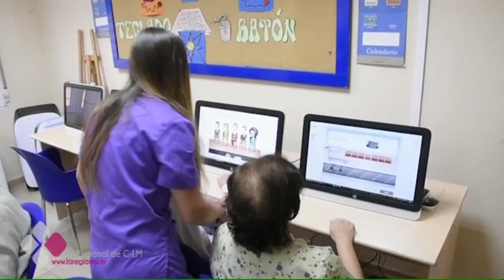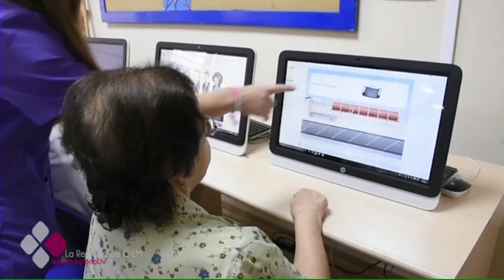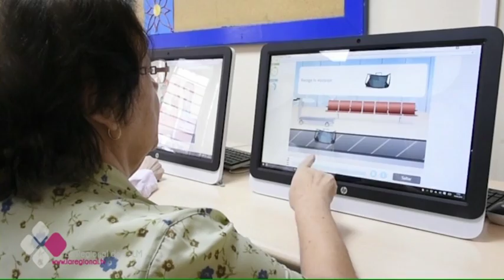ALZHEIMER: UN RETO PARA TODA LA FAMILIA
"Cuidar al cuidador". Este es el lema que conmemora este año el Día Mundial del Alzheimer, una enfermedad que afecta a toda la familia y que por el momento no tiene cura. Son muchos los centros y asociaciones que trabajan día a día para  frenar el proceso degenerativo que conlleva esta patología.